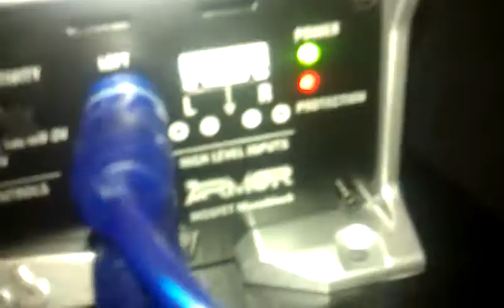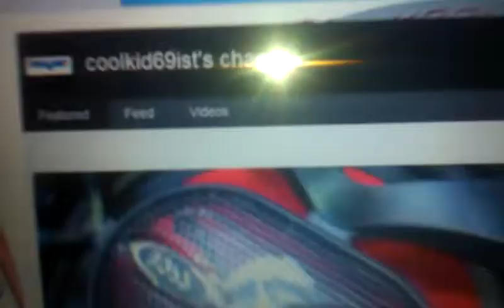NEW CAR AUDIO ROOM SETUP WITH MTX TERMINATORS!